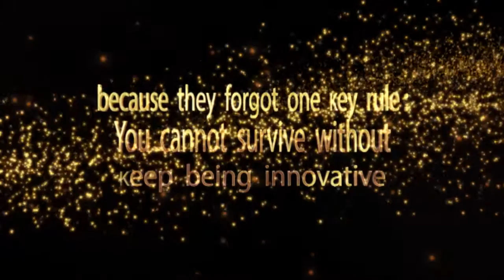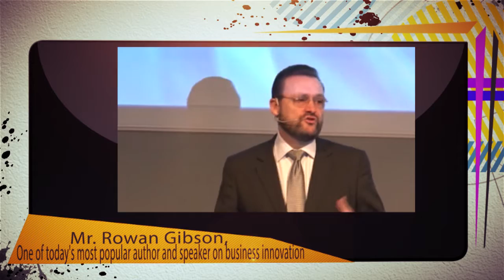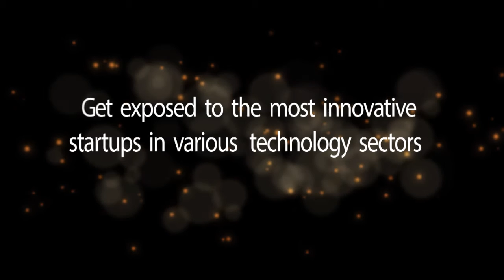iNNOVEX2016 Clip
iNNOVEX2016 is Israel's primer event on technological innovation. Join us on February 3rd at the AVENUE Convention Center, Airport City, Israel